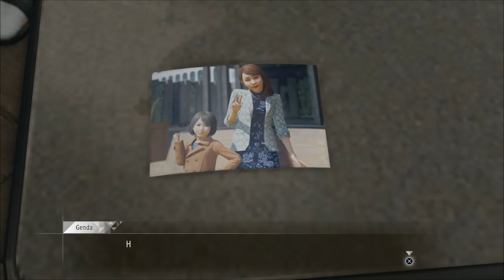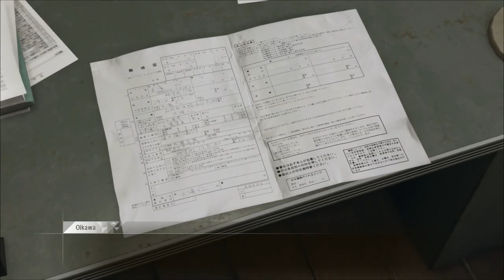Let's Play Judgment [Judge Eyes] - PS4 Gameplay Part 18 - Smile Harder!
Experience visceral combat with two unique combat styles. Take down groups of thugs with sweeping blows in Crane Style, then switch to Tiger to overwhelm a single foe with a series of powerful strikes. Practice mixing-and-matching styles in combat in conjunction with a wide variety of skills, weapons, and powerful (and hilarious) EX Actions to unlock a whole new dimension in combat.